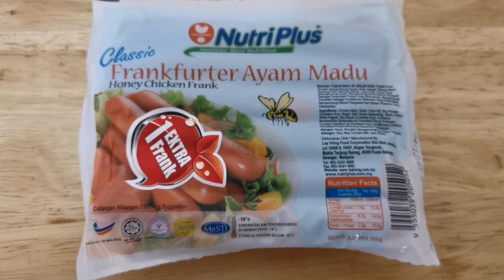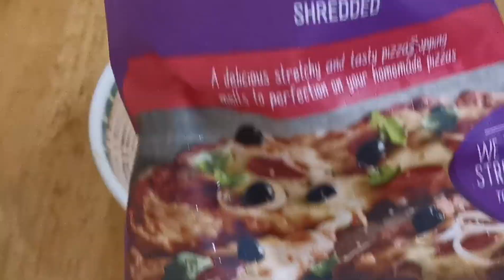ROTI PIZZA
Selamat datang ke Margad Channel. Video  terinspirasi terbit sebab anak2 yang jauh di perantauan sering bertanya cara memasak sesuatu resepi. Kesemua masakan dalam video ini saya abadikan khusus untuk panduan anak2 saya memasak dan amnya juga untuk semua.  Kata orang masakan ibu jugalah yang terbaik buat anak2.

Perkongsian masakan kali ini adalah resepi roti pizza. Menu yang mudah, ringkas dan lazat. Bagi anak2 gadis yang baru brjinak2 mahu belajar memasak bolehlah cuba resepi ini. Bahan2 mudah didapati dipasaran. Cara2 memasak mudah diikuti melalui paparan video.
Selamat mencuba.